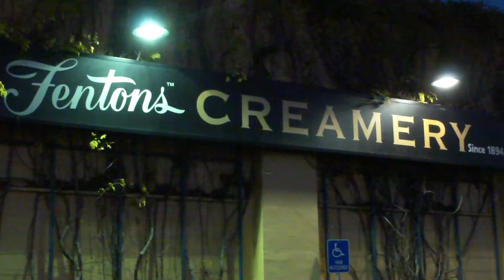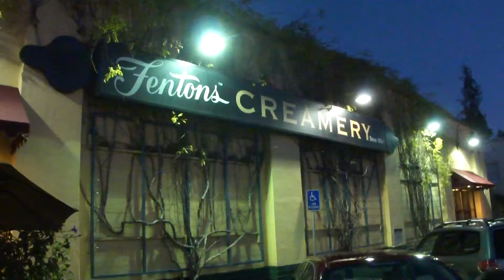Angel Old Family Member Ate Marissa December 28, 2015